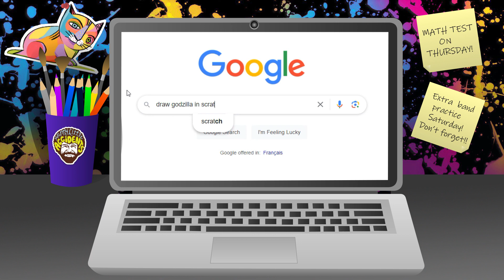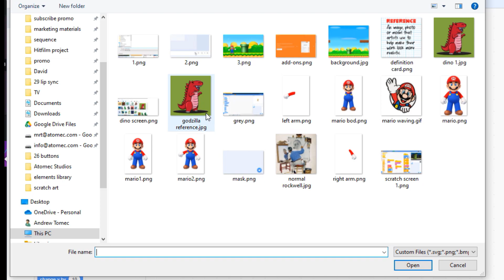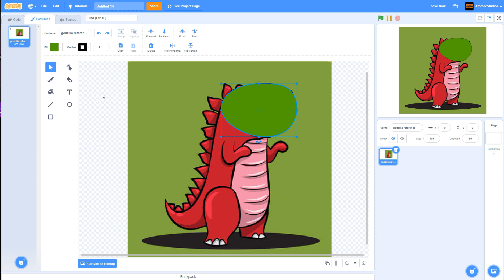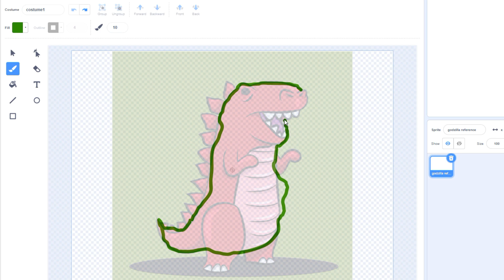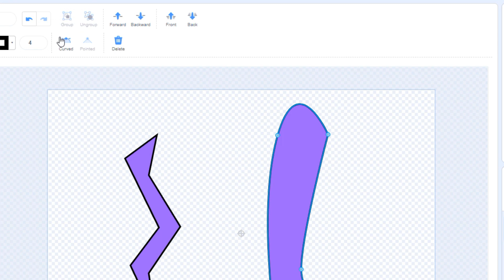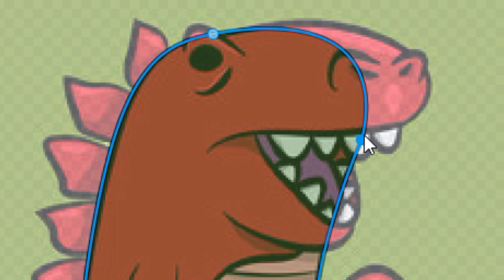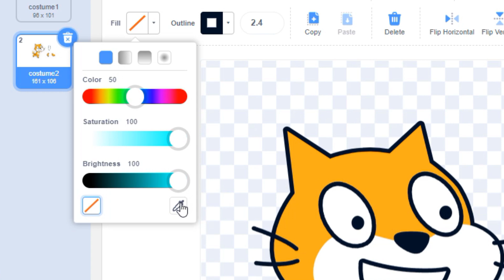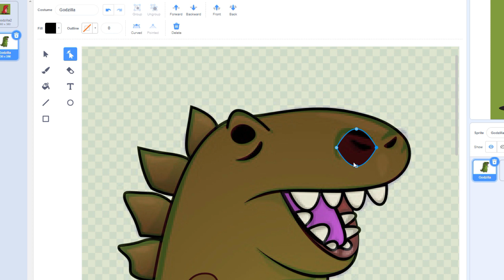Turn clipart into vector sprites in Scratch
From the creators of SCRATCH HACKS, comes a new tutorial series dedicated to the artistic side of Scratch. In our premiere episode, Miss Lynne explains how to use a simple tracing technique to transform static clip-art images into fully poseable vector sprites you can use in your own Scratch projects.

Conceived and narrated by Miss Lynne (@MissLynne71), Atomec Studios' resident artist, From Scratch aims to explore the tools and techniques you need to create amazing sprites, backgrounds and animations using the world's most popular software tool for kids, MIT's Scratch. No coding skills are required for these simple tutorials, which are aimed at beginner to intermediate Scratchers who are looking to have fun creating something, and improve their art skills!

01:23 Why imported images don't work as sprites
02:02 Finding and loading reference image
03:02 How Scratch Add Ons can help
03:35 Set up your tracing paper
04:24 Drawing in Scratch: The basics
06:33 Tracing in Scratch

This tutorial uses Scratch Add-ons, a free extension kit that adds new functions to Scratch.

INTRODUCING MARGIE!
In this episode we meet Margie Little, a budding young middle school artist who's just learning how to use digital tools to make her artistic vision a reality. She was inspired by her classmate, Andy, who's been experimenting with storytelling in Scratch.

TRY OUT OUR LIP SYNC TOOLKIT
The lip sync animations in this video created using our Lip Sync Toolkit. If you want to try animating fun lip sync animations in your own projects, just visit our project and drag the lip sprite into your backpack. Deploy it in any project by removing your sprite's mouth and replacing it with the animated mouth from this project.
To use the custom block, just type the sounds you want to speak into the white input bubble and edit the text by adding the number 5 to add a 0.5-second delay or a 1 to add a 0.1-second delay. See our Scratch Hacks video for the full tutorial.

ABOUT ATOMEC STUDIOS
Atomec Studios is a non-profit learning initiative that aims to put the A into STEAM with fun and accessible learning that emphasizes creative expression over algorithms. We believe that kids learn best when set free to pursue their own unique passions, a goal that's been aided tremendously by the growth of powerful, kid-friendly software like MIT's Scratch, that unlock the world of animation, storytelling, game production, music composition and digital art.

For more information about our online content and real-world workshops and teacher training, visit our